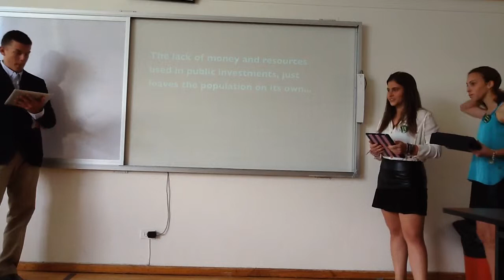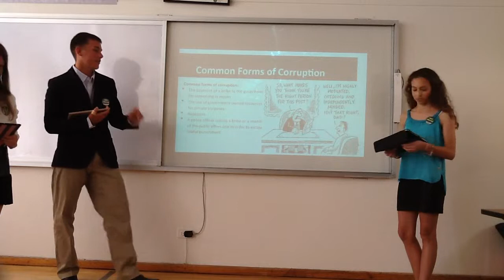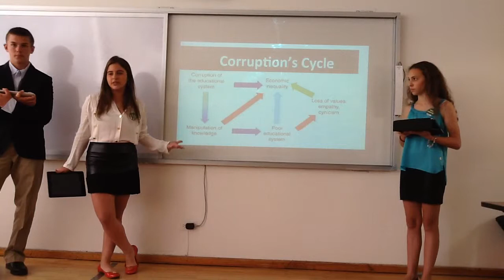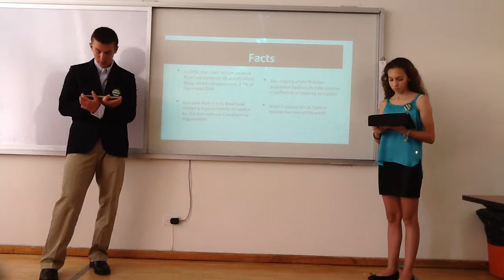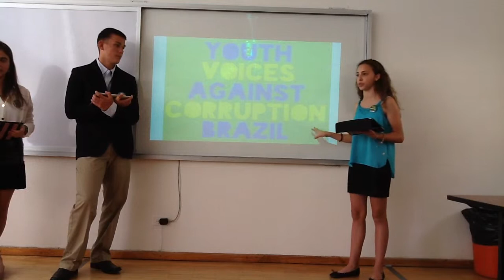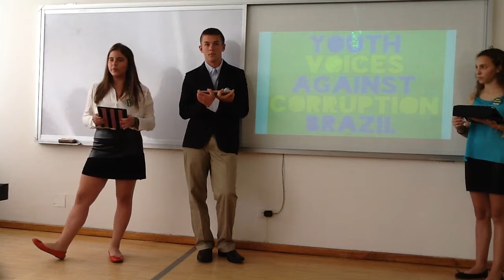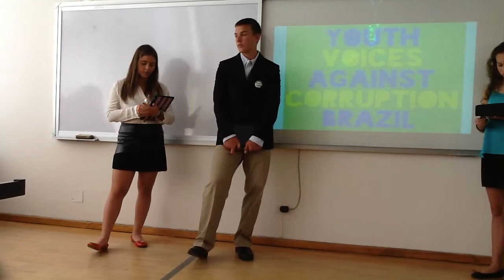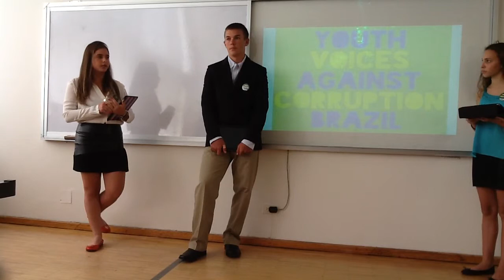Youth Voices Against Corruption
International School of Curitiba, Brazil
GIN Conference 2013